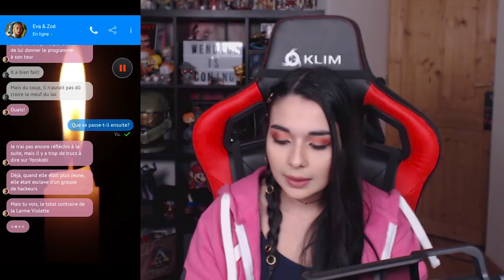JE N'AI PAS COMPRIS LA FIN - (Friendzoné 4) ENDING